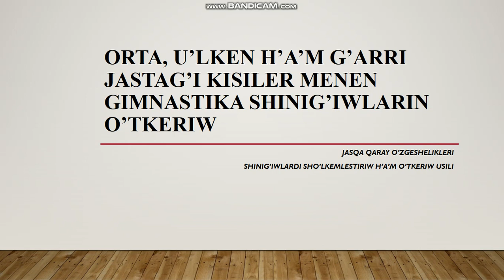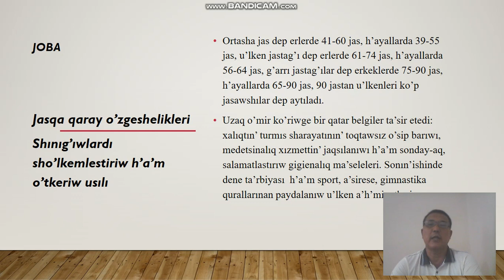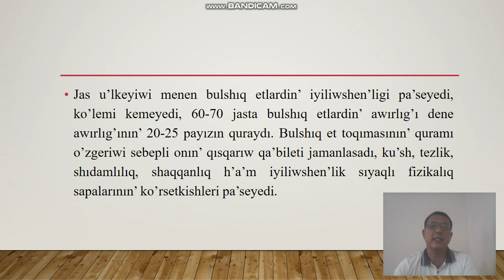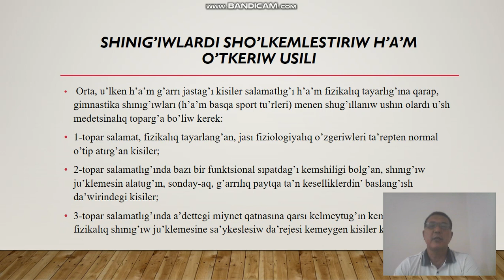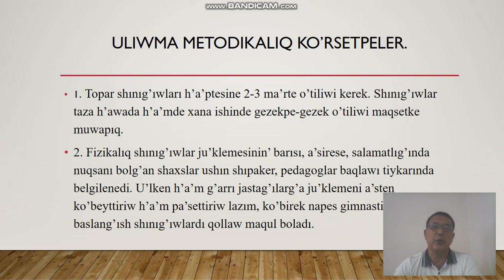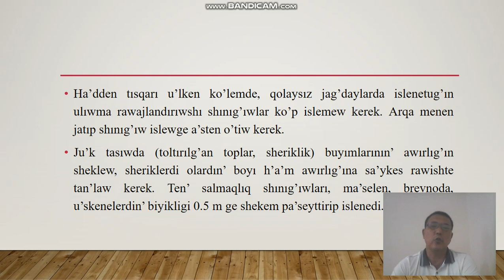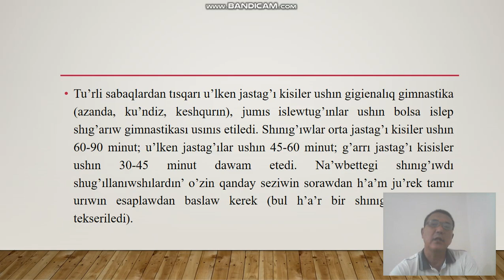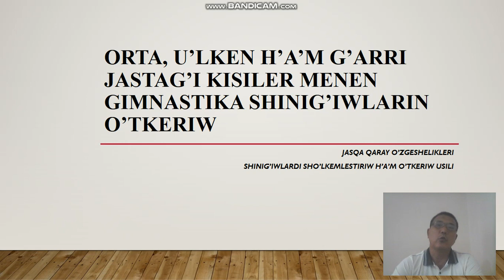Orta,u'lken ha'm g'arri jastag'i gimnastika shinig'iwlarin o'tkeriw